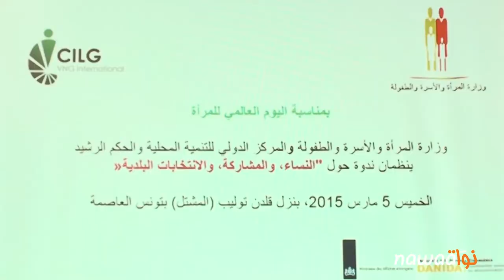الانتخابات البلدية كإطار لتحفيز المشاركة السياسية للنساء